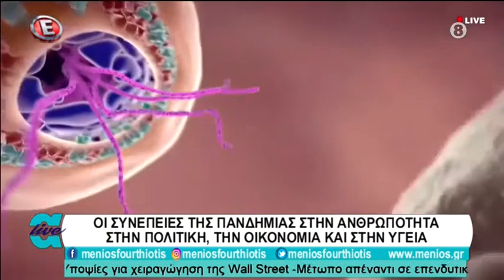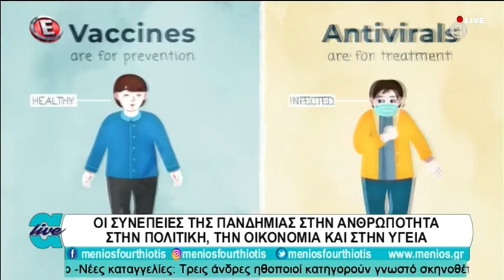30-01-2021 ΟΙ ΣΥΝΕΠΕΙΕΣ ΤΗΣ ΠΑΝΔΗΜΙΑΣ ΣΤΗΝ ΑΝΘΡΩΠΟΤΗΤΑ, ΣΤΗΝ ΠΟΛΙΤΙΚΗ, ΤΗΝ ΟΙΚΟΝΟΜΙΑ ΚΑΙ ΣΤΗΝ ΥΓΕΙΑ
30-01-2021 ΟΙ ΣΥΝΕΠΕΙΕΣ ΤΗΣ ΠΑΝΔΗΜΙΑΣ ΣΤΗΝ ΑΝΘΡΩΠΟΤΗΤΑ, ΣΤΗΝ ΠΟΛΙΤΙΚΗ, ΤΗΝ ΟΙΚΟΝΟΜΙΑ ΚΑΙ ΣΤΗΝ ΥΓΕΙΑ